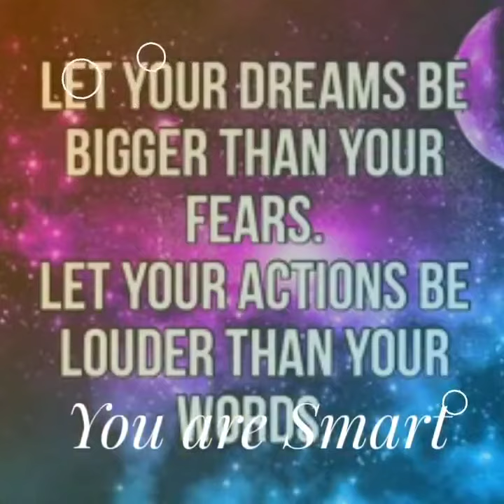Ms.E Soap LLC Cultural Gift Shop